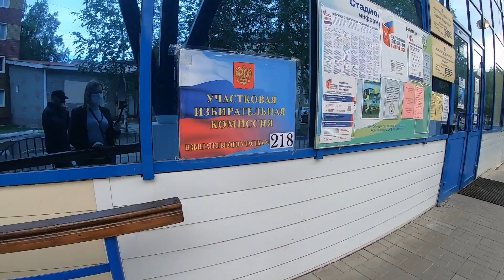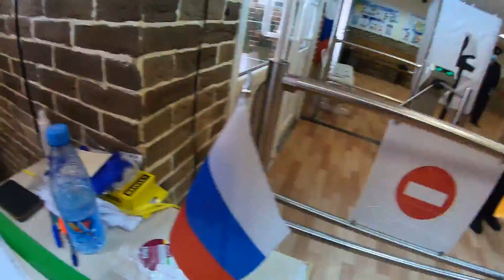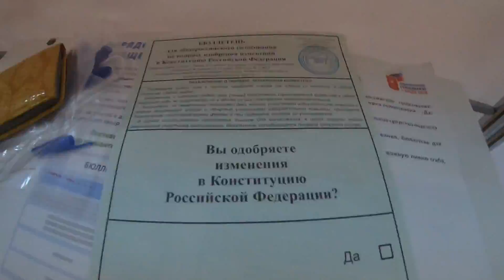Выборы по поправкам в Конституцию РФ. Нефтеюганск 2020г. ХМАО Югра.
Вот так спокойно и малочисленно проходили выборы в Нефтеюганске в 1 микрорайоне 1 июля 2020 года.